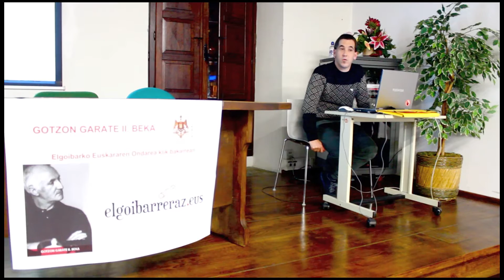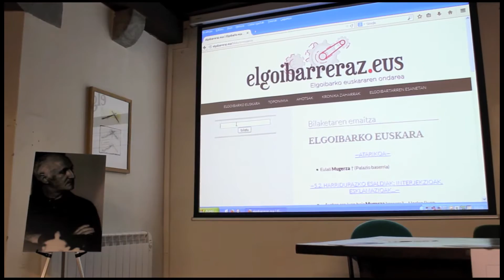elgoibarreraz.eus web atariaren aurkezpena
Elgoibarko Udalaren Gotzon Garate beka jaso eta Gotzon Barandiaran larrabetzuarrak egin duen lanaren (elgoibarreraz.eus web-ataria) aurkezpen ekitaldia.